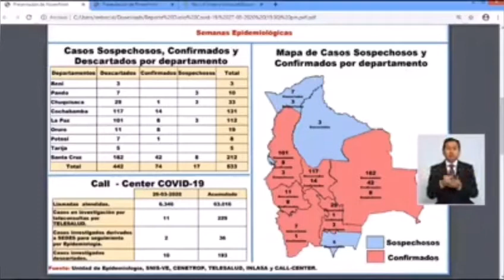COVID 74 CASOS PAIS NOTA ALEJANDRA